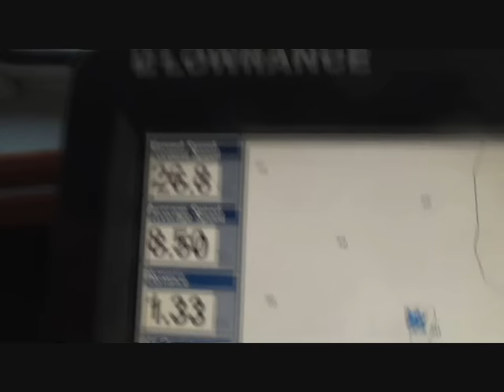Awesome Fishing & Weather!! Great Barrier Reef!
Another awesome day fishing the Great Barrier Reef of Mackay,Queensland.  Some great reef fishing action with heaps of quality Nannygai, coral trout and heaps more.  Great action by the young fella Dane, who'll be a great fisherman in the future.  Note the weather, Glass calm all day, hard to beat, hope you enjoy,
cheers Greg